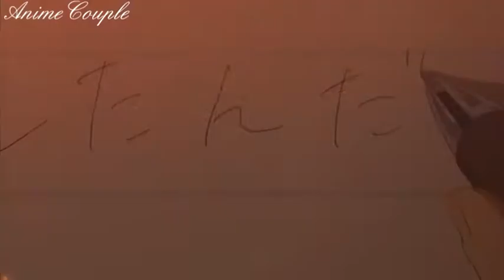Chihiro x Rea *Only Human*//AnimeCouple//